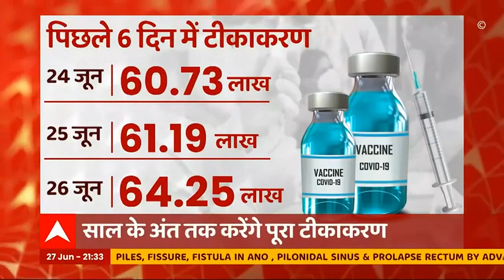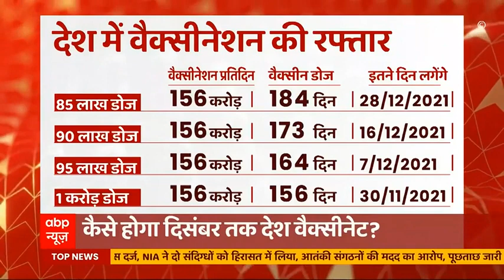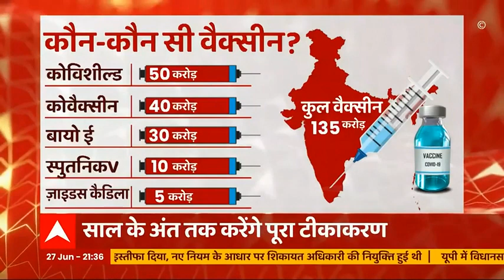Special Report: साल के अंत तक देश की पूरी वयस्क आबादी का टीकाकरण कैसे होगा?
केंद्र सरकार ने सुप्रीम कोर्ट को बताया है कि इस साल के अंत तक भारत की पूरी वयस्क आबादी के कोरोना टीकाकरण का प्रयास किया जा रहा है. 93 से 94 करोड़ की इस आबादी के लिए 186 से 188 करोड़ वैक्सीन की ज़रूरत पड़ेगी. इसके लिए भारत मे अब तक उपलब्ध टीकों के अलावा विदेशी वैक्सीन को भी मंजूरी दी जाएगी है. साथ ही 12 से 18 साल के आयु वर्ग के लिए भी जल्द ही कोविड टीका उपलब्ध होगा. ज़ाइडस कैडिला कंपनी के इस वैक्सीन का क्लिनिकल ट्रायल पूरा हो चुका है.